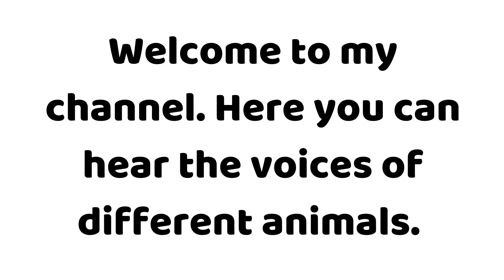How does a baboon sounds